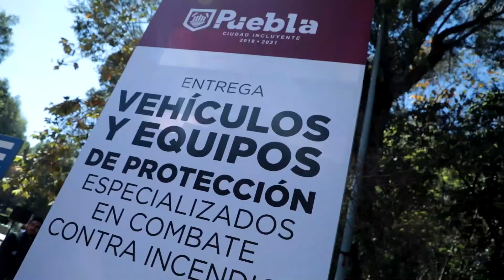REDES Entrega de vehículos especializados en combate de incendios HD ok